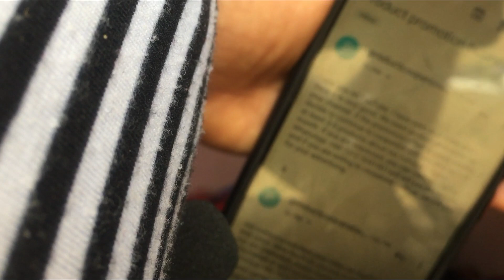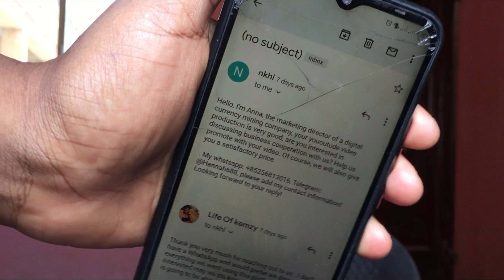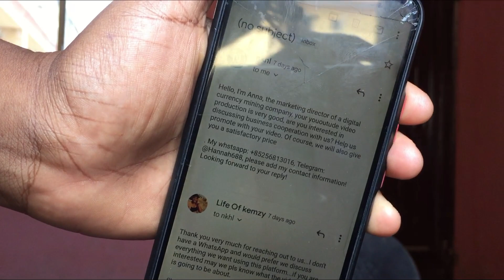This Fake Brand Almost Hacked My Channel//Beware of Paid Sponsorship //How To Spot Fake One's.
welcome back to the channel guys, if you have any experience on this issue pls drop them as it might help someone thank you.